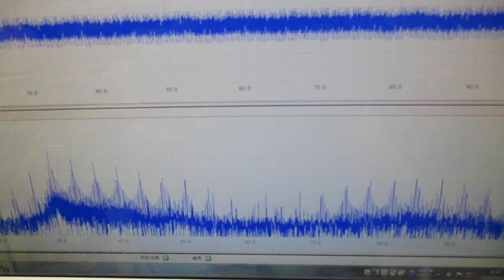超音波と表面弾性波（オリジナル超音波システムの開発技術） ultrasonic-labo